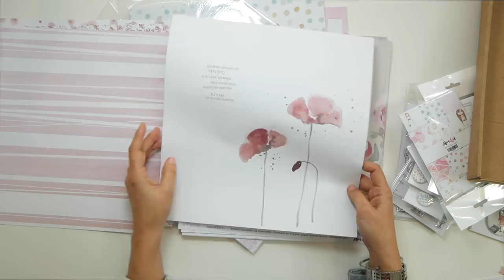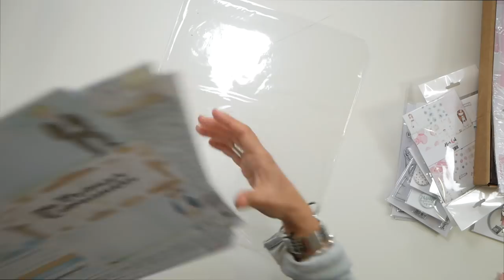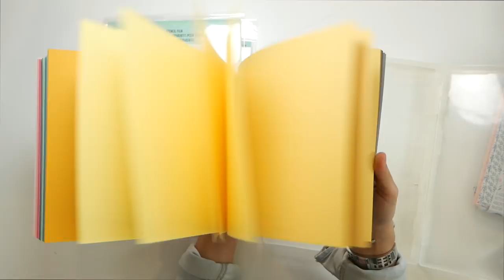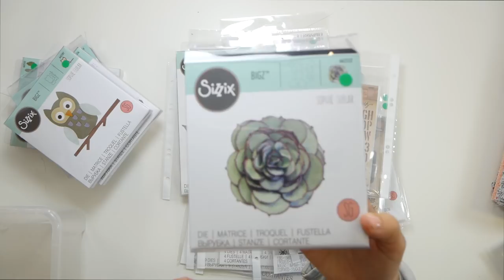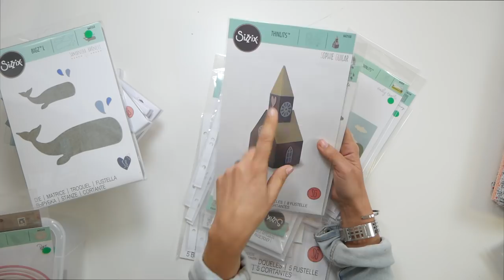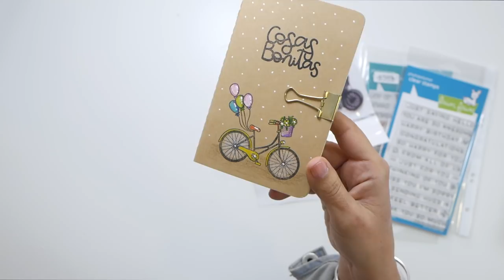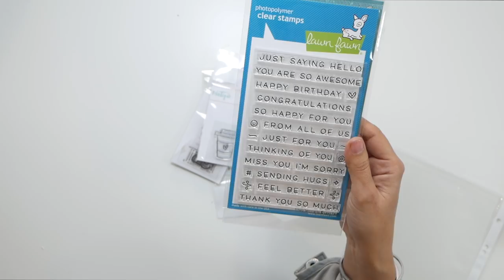SÚPER HAUL de Scrap. Novedades de mayo⎮PEGA PAPEL O TIJERAS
¡Hoy os muestro un vídeo lleno de novedades de scrapbook! Os enseño lo último que ha llegado a mi scraproom y que seguramente me veréis utilizar en nuevos proyectos. ¡Espero que os guste!